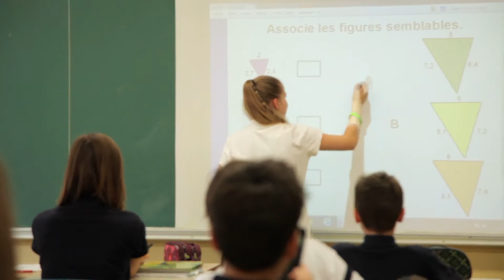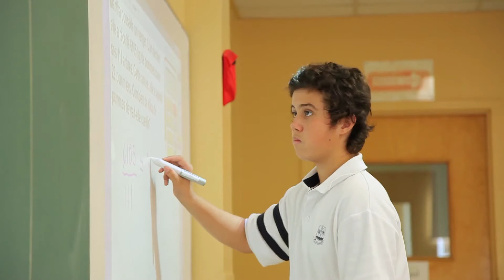Fondation Saint-Paul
Voici la vidéo 2015 de la Fondation Saint-Paul